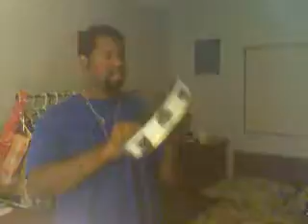You Bettah Play That Tambourine Isaiah!!!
LOL! I Was Wildin' Out On This Song!!